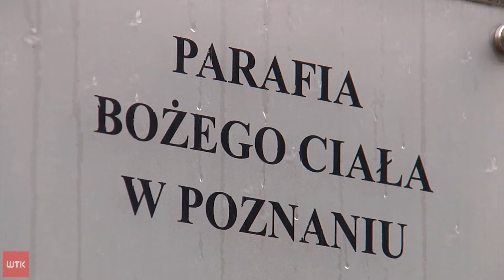Zabytki w regionie z ministerialną dotacją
Freski wybitnego włoskiego artysty Pompeo Ferrariego będą uratowane. Bo sama perła baroku w Wielkopolsce pocysterski klasztor w Lądzie nad Wartą otrzymał ministerialną dotację na reperowanie dachu. Ten będzie też naprawiany na kościele Bożego Ciała w Poznaniu. To dzięki funduszom, które na ratowanie wielkopolskich zabytków przeznaczył minister kultury, o czym mówi rzecznik wojewody wielkopolskiego Tomasz Stube.